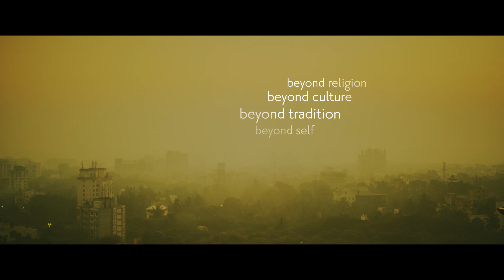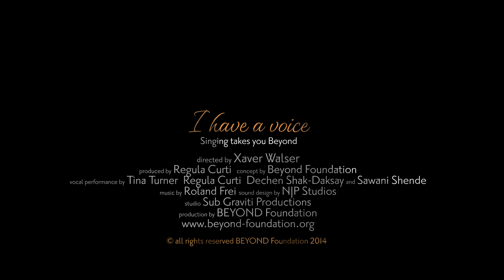BEYOND: I HAVE A VOICE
Beyond features four women from different faiths and cultures: Regula Curti, a Christian from Switzerland; Dechen Shak-Dagsay, a Buddhist from Tibet;  Sawani Shende-Sathaye, a Hindu from India and TINA TURNER, a self-styled "Buddhist-Baptist" from Nutbush, Tennessee.

Beyond's third album "Love Within" adds Hindu prayers and traditional Indian music to the cross-cultural combination of Christian and Buddhist music, mantras and prayers. It features a wide variety of instrumental textures - from Tibetan bells and bowls to Indian drums and sitars, an Armenian doudouk and even a Swiss alphorn.